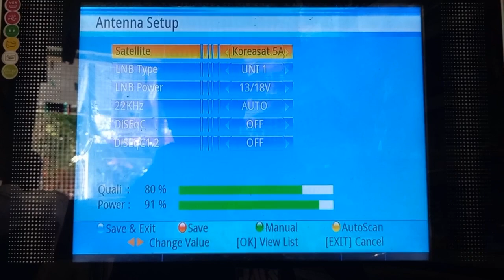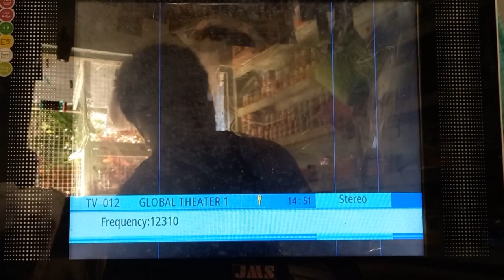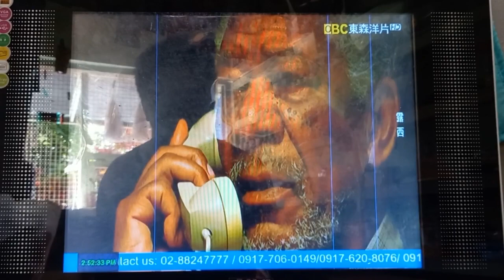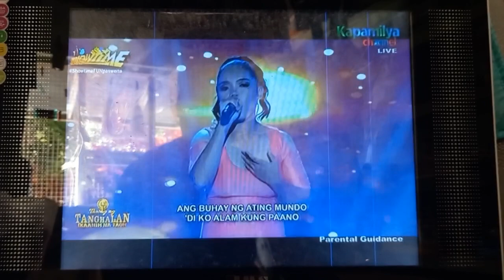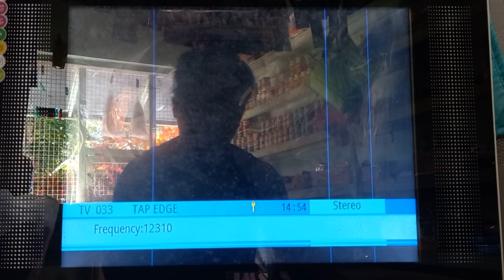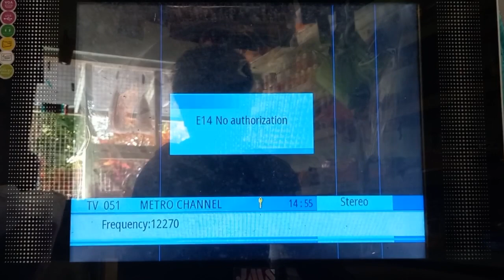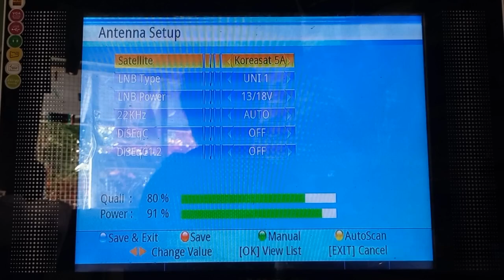GSAT NEW CHANNEL LINE-UP ON KOREASAT 5A (as of January 24, 2023)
Gsat direct TV channel line up on Koreasat 5A.. I'm using Gpinoy unit. This channel line up may change without prior notice.